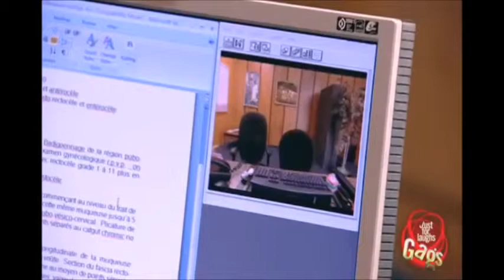Happy Boss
Free Wireless Service + Free Cell Phone + Huge Monthly Income